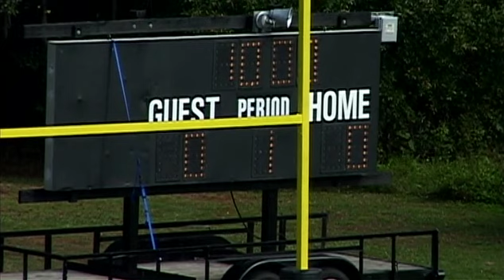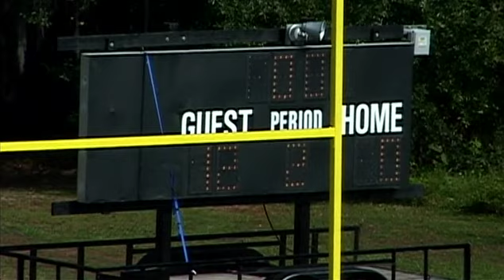2011 National D11 Jr Midget (F4) - First Half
2011 National D11 Jr Midget (F4)
12-9-11
10AM
Wildwood Seminoles vs Campostella Titans